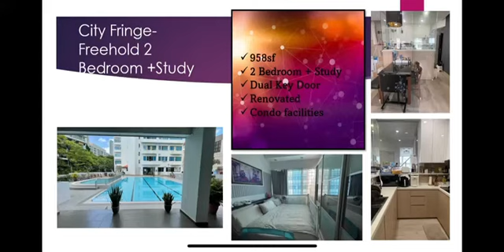FREEHOLD CONDO FOR SALE @ ST MICHAEL'S CONDOMINIUM - 958 Sqft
ST. Michael’s Condominium -  19A Saint Michael’s Road  - D12 / Kallang
SIZE - 89 sq m / 958 sq ft
This is a 2 + Study Unit

St Michael’s Condo - Project Information

St Michael’s Condo is a condominium development that is made up of a total of 60 units of 10-storey condominium buildings. There are 2 types of unit available with various layouts that residents can browse through. The size for the unit ranges between 958 square feet to 1,507 square feet. The layouts for the units in St Michael’s Condo aim to provide residents with homes that is comfortable for working adults, couples or families looking to own a spacious and manageable condominium unit. The rental price for the units ranges between S$ 1,050 to S$ 2,700.

Project Name: St Michael’s Condo
Type: Condominium
District: 12
Configuration: 60 residential units

St Michael’s Condo - Unique Selling Point

St Michael’s Condo is a beautiful condominium development that has many charms to it. There are various facilities that residents can enjoy while living in St Michael’s Condo. Residents of St Michael’s Condo would not have to travel far to get their basic necessities as everything is close within their reach. Residents can enjoy the available retail outlets, supermarkets, restaurants and eating establishments, banks, and other entertainment facilities. Residents can enjoy taking evening walks around the condominium or take a dip in the pool on hot days to spend time relaxing after work and spend quality time with their loved ones.

St Michael’s Condo - Accessibility

There is a number of public transportation close to St Michael’s Condo that residents can make use of. The closest MRT stations are Boon Keng MRT and Potong Pasir MRT. The closest bus stops are located at St Michael’s Place, St Andrew’s Village and MOM Services Centre. For those with vehicles, the shopping district located at Orchard Road can be easily accessed via the Central Expressway and Bendemeer Road 10 to 15 minutes.

Schools and Education Institute Institute near St Michael’s Condo
Bendemeer Primary School
Bendemeer Secondary School
Hong Wen School
Pei Chun Public School
St Andrew's Junior School

Medical Centres/ Clinics near St Michael’s Condo
St George’s Clinic and Surgery
President Medical Clinic
Pariqua Clinic
Century Dental Care
Trans Island Medical Group

Supermarket near St Michael’s Condo
Yeo Cheng Hai
Sheng Siong Supermarket
FairPrice Lorong Limau
FairPrice Shop Bendemeer Shop
Giant Supermarket – Kim Keat Avenue